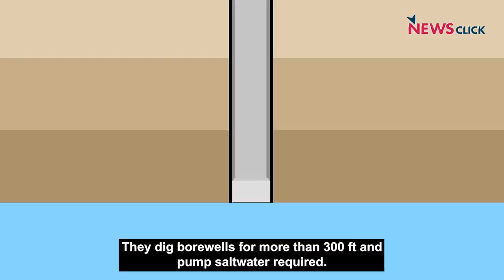Prawn Farms Polluting Rameswaram Villages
Largescale prawn farming by a handful of rich people in the island town of Rameshwaram has contaminated freshwater. Several villages on the island are unable to use the once abundant groundwater. The people are forced to purchase water for drinking and other household needs. NewsClick visited the villages to understand the impact of prawn farms on the people and the environment.